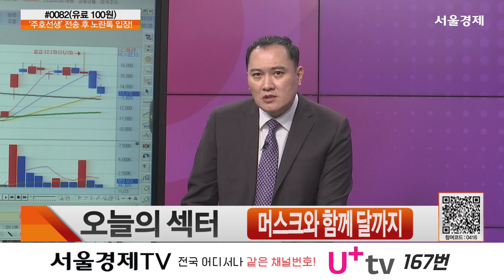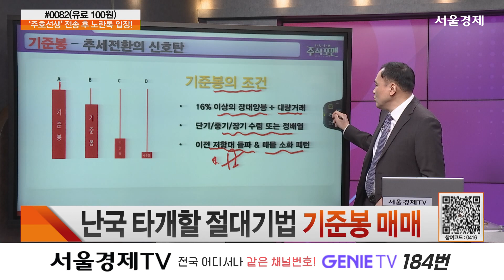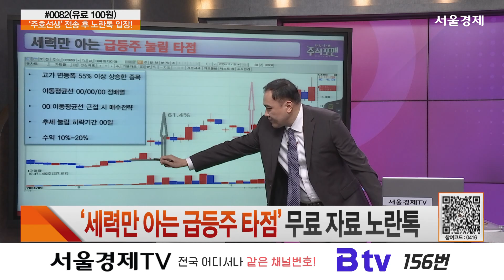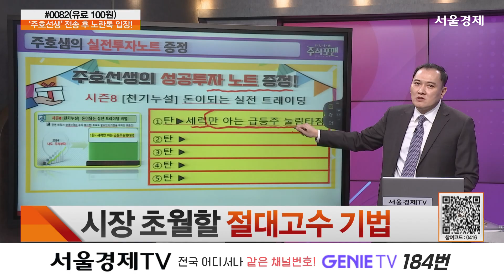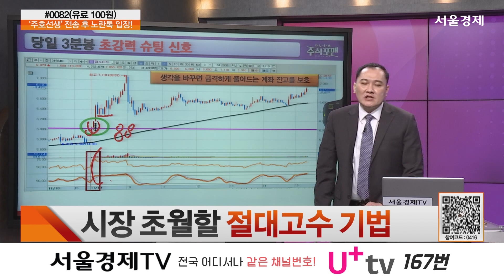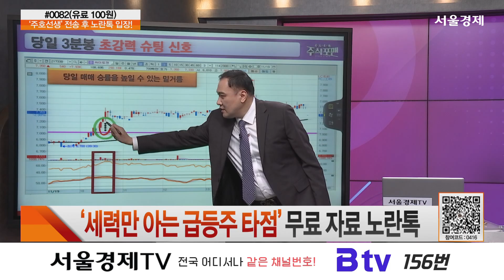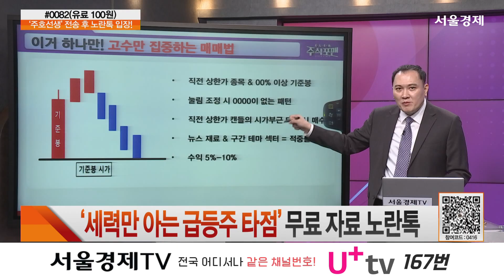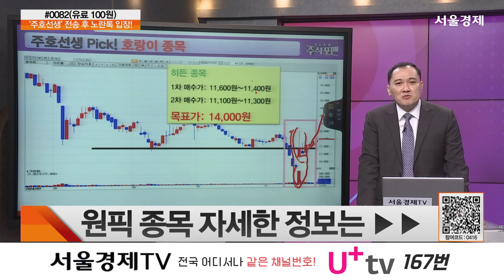코스피 결국 파란불...설마 반등 끝? '주식포맨' 204회(20241121)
20241121 주식포맨 204회 (출연자: 주호선생)

1) 오늘장 리뷰
갈팡질팡 코스피 ‘이럴 줄 알았지’
코스피 결국 파란불... 설마 반등 끝?
10조 자사주 매입 삼성전자 ‘오르긴 했는데...’
거래대금 급감에... ‘국내증시 떠나지 마오’
삼성전자·SK하이닉스 살아나야 시장도 부활

2) 오늘의 섹터
오늘의 섹터 – 머스크와 함께 달까지
머스크 관련주 – 주가도 달까지?
AP위성 머스크 관련주, 지금이라도?
컨텍 머스크 관련주, 지금이라도?

3) 스터디 포 유
난국 타개할 절대기법 기준봉 매매
세력만 아는 급등주 눌림 매매
초단타 시장 열렸다 3분봉 매매
시장 초월할 절대고수 기법

4) 공략주
행운의 원픽 종목
원픽 종목 - 퍼스텍

5) 오늘의 핵심
코스피 파란불... 반등세 일단 멈춤?
머스크 관련주, 지금이라도?
주호선생의 Pick – 퍼스텍 + ?

"4人4色 주식포맨" 방송 시간 : 매주 월-금 오후 8시~9시